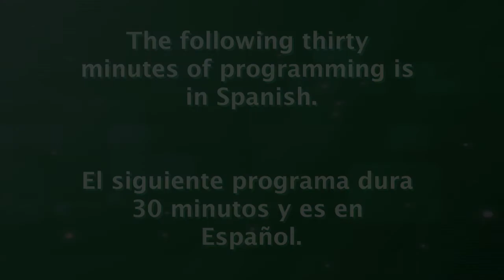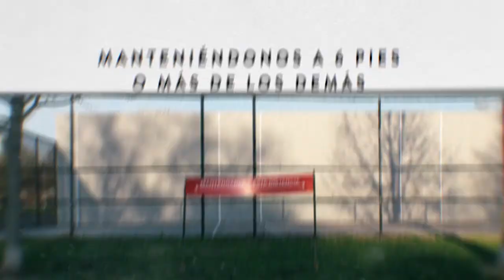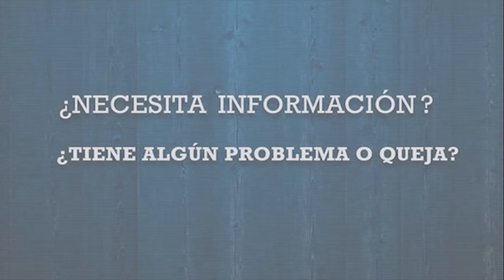Montgomery al Dia Episode 418 August 3, 2021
Lorna Virgilí hosts this episode of “Montgomery al Día”.  Montgomery County’s Spanish language live Radio Show on Radio América 900 AM, Tuesdays at 2pm.  Our guest today is Firefighter Paramedic Luis Beltré, a certified CPR instructor, from the Montgomery County Fire and Rescue Service. He talks about safe sleep for infants, crib safety and encourages parents to get CPR instruction.